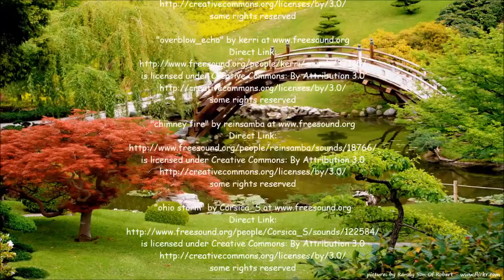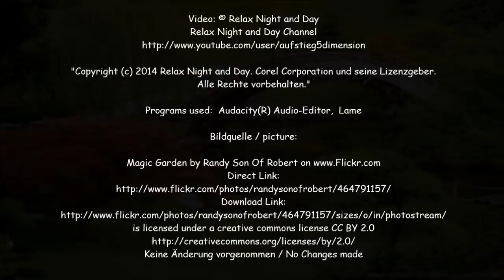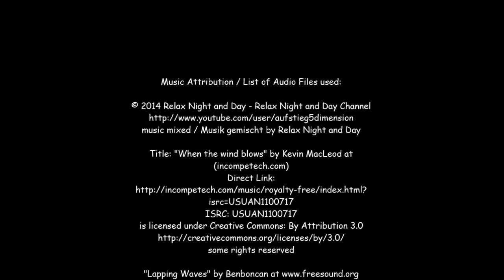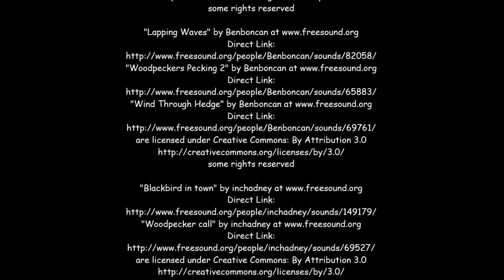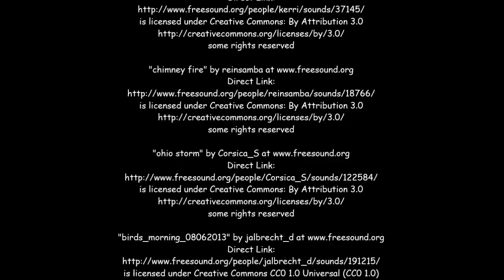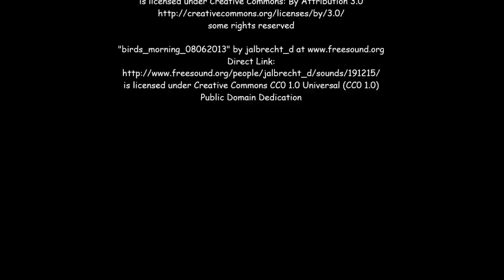HEALING Music for Meditation, Sleep, Spa, Study, Zen, Yoga, Reiki, mind focus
Tracklist:
HEALING Music for Meditation, Sleep, Spa, Study, Zen, Yoga, Reiki, mind focus, inspired by japanese culture.

Keine Änderung vorgenommen / No Changes made

Music Attribution / List of Audio Files used:
isrc=USUAN1100717
ISRC: USUAN1100717